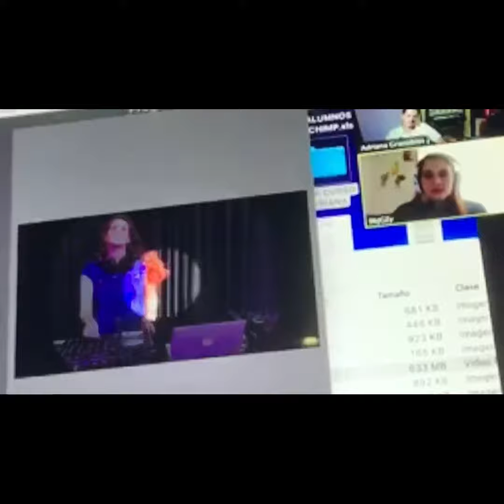TESTIMONIO DE LA DJ INTERNACIONAL DESIRÉE SANTANA en la Escuela de Música Latina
🔴En nuestra Escuela tenemos un curso especial sobre el programa OBS en donde entenderás su funcionamiento paso a paso con la mejor metodología!

Adriana Granobles
Maestra Adriana Granobles
Escuela de Música
Artista Latina
Producción Musical
Técnica Vocal
Masterclass de Canto
Clase de Canto
Clase de Piano
Clase de guitarra
Escuela de Percusión
Proyecto Purpura
Música Latina
Teacher Adriana Granobles
Music school
Latin artist
Musical production
Vocal technique
Singing Masterclass
Singing class
Piano Lesson
Guitar class
Percussion School
Purple Project
Latin music
Lehrerin Adriana Granobles
Musikschule
Lateinischer Künstler
Musikalische Produktion
Gesangstechnik
Gesangsmeisterklasse
Gesangsunterricht
Klavierunterricht
Gitarrenunterricht
Percussion School
Lila Projekt
Lateinamerikanische Musik
مدرسة الموسيقى
فنان لاتيني
الإنتاج الموسيقي
تقنية الصوت
الغناء دروس متقدمة
فئة الغناء
فئة البيانو
فئة الغيتار
مدرسة قرع
مشروع الأرجواني
موسيقى لاتينية
老师Adriana Granobles
音乐学校
拉丁艺人
音乐作品
声乐技术
歌唱大师班
歌唱班
钢琴课
吉他课
打击乐学校
紫色项目
拉丁音乐
교사 Adriana Granobles
음악 학교
라틴 아티스트
뮤지컬 제작
보컬 테크닉
노래 마스터 클래스
노래 수업
피아노 수업
기타 수업
타악기 학교
퍼플 프로젝트
라틴 음악
Lærer Adriana Granobles
Musikskole
Latin kunstner
Musikalsk produktion
Vokalteknik
Syngende Masterclass
Sangklasse
Klaverklasse
Guitar klasse
Slagskole
Purple Project
Latin musik
Učiteľka Adriana Granobles
Hudobná škola
Latinský umelec
Hudobná produkcia
Vokálna technika
Spievajúca Masterclass
Spevácka trieda
Klavírna hodina
Gitarová trieda
Perkusná škola
Fialový projekt
Latinská hudba
Professeur Adriana Granobles
École de musique
Artiste latin
Production musicale
Technique vocale
Masterclass de chant
Cours de chant
Cours de piano
Cours de guitare
École de percussion
Projet violet
Musique latine
בית ספר למוזיקה
אמנית לטינית
הפקה מוזיקלית
טכניקה ווקלית
שרת מאסטר קלאס
שיעור זמר
שיעור פסנתר
חוג גיטרה
בית הספר לכלי הקשה
פרויקט סגול
מוזיקה לטינית
शिक्षक एड्रियाना ग्रेनोबल्स
संगीत विद्यालय
लैटिन कलाकार
संगीत का उत्पादन
स्वर तकनीक
सिंगिंग मास्टरक्लास
गायन वर्ग
पियानो वर्ग
गिटार की क्लास
टक्कर स्कूल
बैंगनी परियोजना
लैटिन संगीत
Insegnante Adriana Granobles
Scuola di musica
Artista latino
Produzione musicale
Tecnica vocale
Masterclass di canto
Lezione di canto
Lezione di pianoforte
Classe di chitarra
Scuola di percussioni
Progetto viola
Musica latina
先生Adriana Granobles
音楽学校
ラテンアーティスト
音楽制作
ボーカルテクニック
歌うマスタークラス
歌唱教室
ピアノ教室
ギター教室
パーカッションスクール
紫プロジェクト
ラテン音楽
Lærer Adriana Granobles
Musikkskole
Latinsk kunstner
Musikalsk produksjon
Vokalteknikk
Syngende Masterclass
Sangklasse
Pianoklasse
Gitarklasse
Slagskole
Lilla prosjekt
Latin musikk
Professora Adriana Granobles
Escola de Música
Artista latino
Produção musical
Técnica vocal
Masterclass de canto
Aula de canto
Escola de percussão
Projeto Roxo
Música Latina
Lärare Adriana Granobles
Musikskola
Latinskonstnär
Musikproduktion
Vokalteknik
Sjungande Masterclass
Sångklass
Piano klass
Gitarrklass
Slagskola
Lila projekt
Latin musik
Учитель адриана граноблес
Музыкальная школа
Латинский художник
Музыкальная продукция
Вокальная Техника
Мастер-класс по пению
Урок пения
Класс фортепиано
Класс гитары
Школа ударных
Фиолетовый Проект
Латинская музыка
Cô giáo Adriana Granobles
Trường âm nhạc
Nghệ sĩ Latin
Sản xuất âm nhạc
Kỹ thuật thanh nhạc
Hát Mastergroup
Lớp hát
Lớp học đàn piano
Lớp guitar
Trường bộ gõ
Dự án màu tím
Nhạc Latin